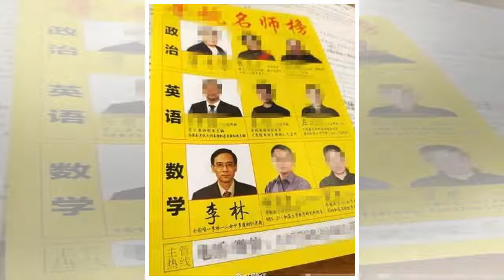๖ۣۜNew 考研神押题事件当事教师：被批准调离大连理工大学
๖ۣۜNew 考研神押题事件当事教师：被批准调离大连理工大学
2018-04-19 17:42 来源:东方网 大连理工大学 /教师 /考研数学 原标题：考研神押题事件当事教师：被批准调离大连理工大学 考研数学现“神押题”网友质疑泄题 　　原标题：考研数学“神押题”事件当事教师：被批准调离大连理工大学 图片说明：李林在面授现场和考生一起 去年12月25日，2018年全国硕士研究生招生考试结束后，有考生指出，考研数学出现“神押题”：“命题专家”李林“押中”80%...